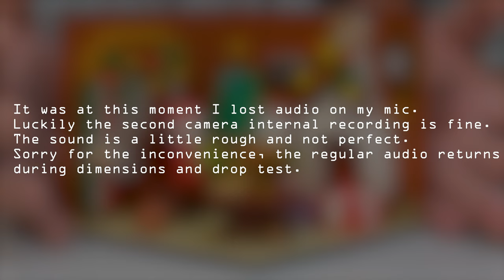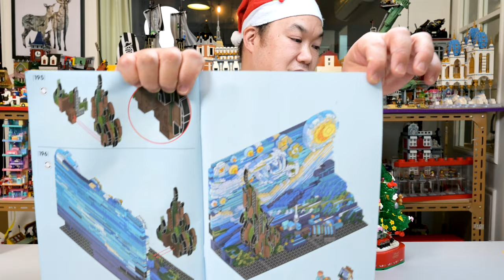Christmas Tree Music Box, Christmas Shoe and The Christmas Room | Alternative Lego Brick Reviews!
At least I managed to get this video up in time for Christmas.  More modular sets are coming soon so thanks again. I never have enough time these days.

Sorry about the audio halfway through, I'm not sure what happened myself. I checked and it was a technical glitch.  Oh well, it happened so hope it's not too distracting.

I want to wish you all a safe and Happy Holidays, but most importantly a  Merry Christmas as well. I may have a surprise before the end of the year.

0:00 - Ho ho ho
0:48 -  Chengdijal Christmas Shoe
3:04 - Sembo Block Christmas Tree Music Box
8:42 - Lights out
9:44 - Viggi The Christmas Room
17:05 - Lights out part 2
18:28 - Quick look at new sets
19:38 - Dimensions
23:51 - Epic DROP TEST

For FAN MAIL or LETTERS please send to:

Brickmeupscottie's office:
Sha Tin
Hong Kong

For overseas fans:

988 Carnation Ave, Costa Mesa
Ca, 92626
USA

A very special thanks to Nikon Hong Kong and Patrick Cheung (Nikon ambassador) for the arrangement of the camera gear.

Everything you see is being shot entirely on the Nikon Z6.
External recorders used for 4K goodness:
- Odyssey 7Q +
- Atomos NinjaV